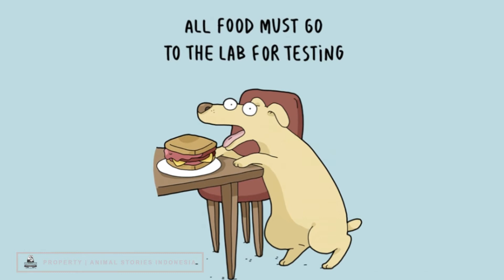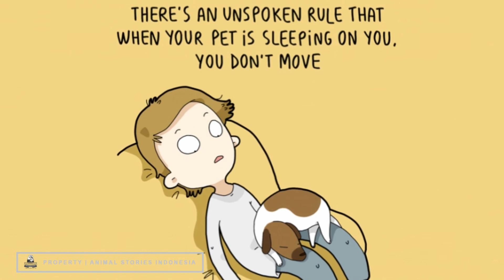10 Illustrations Every Dog Owner Will Understand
10 Illustrations Every Dog Owner Will Understand

Lets talk about dogs and the reason why dogs are great pets. They are loyal. They are awesome friends, they will definitely keep you busy and always be there for you when you need them. Dogs are the best security system. They will also keep you healthy because of daily walks, training exercises or even jogging together! And they will always love you unconditionally. So there are many reasons why dogs have been called the best friend.